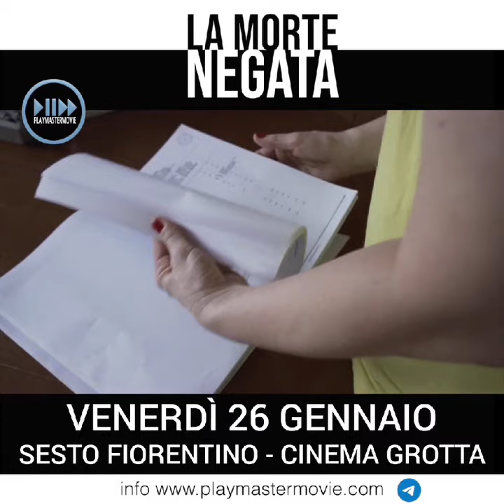Trailer "La Morte Negata"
Sarà proiettato A Sesto Fiorentino Al Cinema Grotta venerdì 26 gennaio 2024